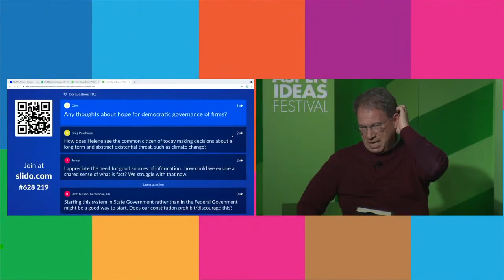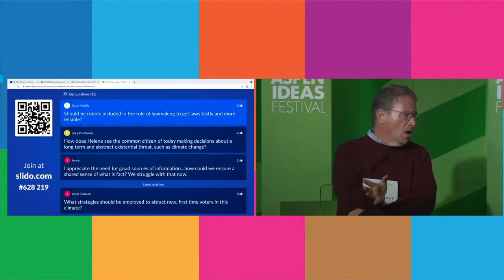A New Way to Govern: Politics Minus Politicians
We continue to navigate the world and its challenging circumstances using a form of democracy relatively unchanged since the end of the 18th century. Well into the 21st, how can we modernize the way we govern ourselves? Might we put more trust in those that are governed to do the governing, and attempt to transform our democracy into something that is more representative? Yale political scientist Helene Landemore has a proposal for us to consider regarding open democracy. In short, it puts governance back in the hands of “we the people” to make inclusive and constructive change.